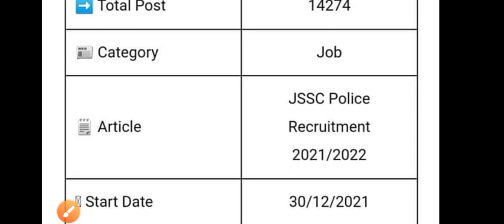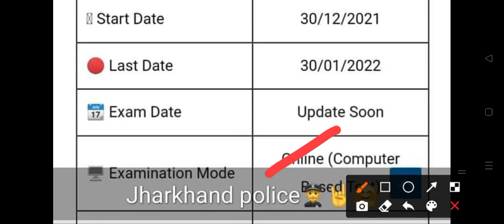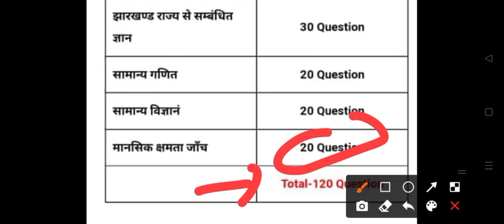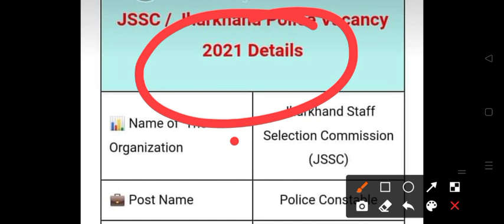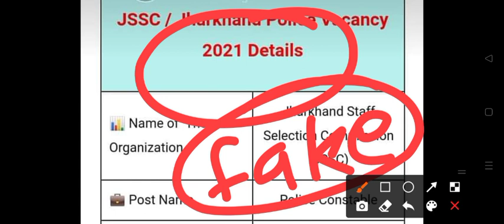JHARKHAND POLICE भर्ती 2021 🔥 || JHARKHAND POLICE VACANCY 2021 || JSSC VACANCY